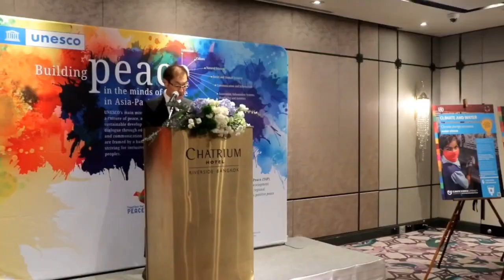Ch8 ซูเปอร์คอนเนกชัน!! นักธุรกิจแถวหน้าร่วมฉลองครบรอบ 9 ปี Elite+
✅ซูเปอร์คอนเนกชัน!!  นักธุรกิจแถวหน้าร่วมฉลองครบรอบ 9 ปี Elite+

Elite+ นิตยสารราย 2 เดือน ในเครือของสำนักพิมพ์ประพันธ์สาส์น ตอกย้ำความเป็นผู้นำด้านนิตยสารนำเสนอแนวคิดและมุมมองจากนักคิดชั้นนำระดับ Exclusive จัดงานกาล่าดินเนอร์ฉลองครบรอบ 9 ปี โดยครั้งนี้ได้รับเกียรติจาก ดร.พิเชฐ ดุรงคเวโรจน์ กรรมการบริหาร ธนาคารกรุงเทพ จำกัด (มหาชน) และอดีตรัฐมนตรีว่าการกระทรวงดิจิทัลเพื่อเศรษฐกิจและสังคม มากล่าวปาฐกถา เรื่อง STIR the DOT: ผลกระทบของนวัตกรรมและ เทคโนโลยีดิจิทัลสำหรับประเทศไทย พร้อมกันนี้ ดร.กอบศักดิ์ ภูตระกูล กรรมการรองผู้จัดการใหญ่ บมจ. ธนาคารกรุงเทพ และ กวิน กิตติบุญญา กรรมการผู้จัดการ บริษัท กวิน อินเตอร์เทรด จำกัด  ได้มอบเงินให้แก่ มร.ชิเงรุ อาโอยากิ ผู้อำนวยการ UNESCO เพื่อสนับสนุนกิจกรรมต่างของ UNESCO

4 Ku-band @ 54 MHz
24 Ku-band @ 27 MHz

Downlink Information:
NAT TV 1 and 2
Transponder: 22
Frequency: 12090
Symbol Rate: 20000
FEC: 3/4

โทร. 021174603